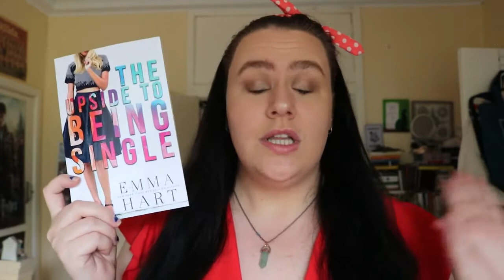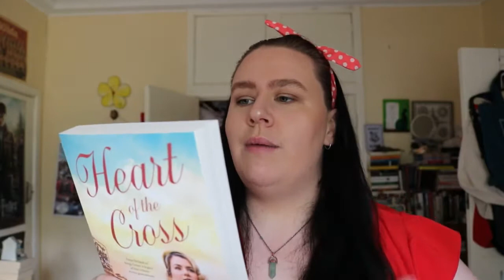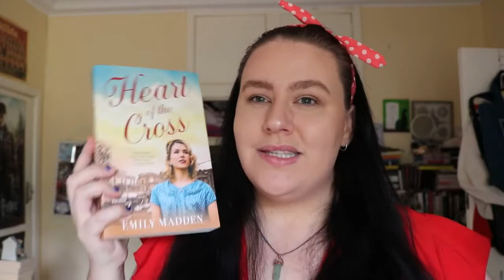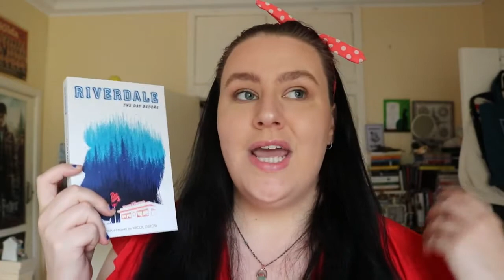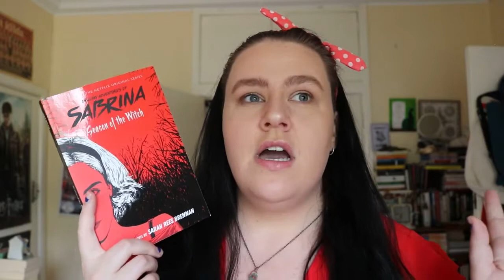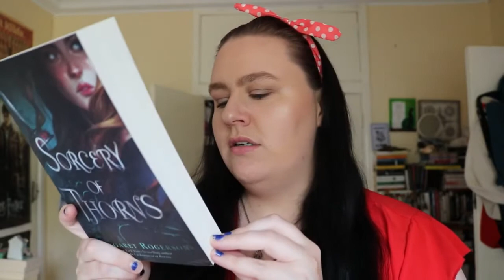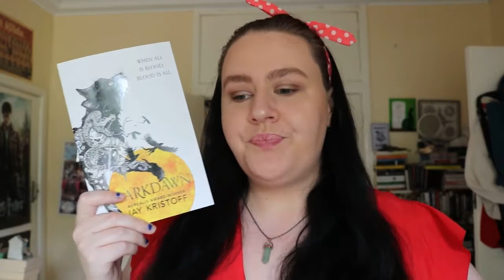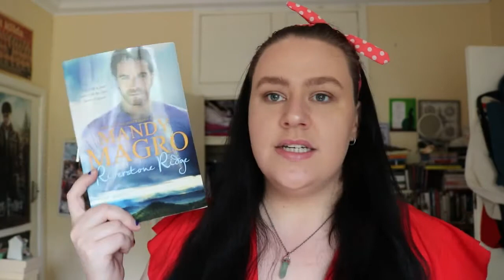BOOK HAUL #43 | Spring 2019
Cheeky little Spring haul!
Thank you to Harlequin & Harper Collins.